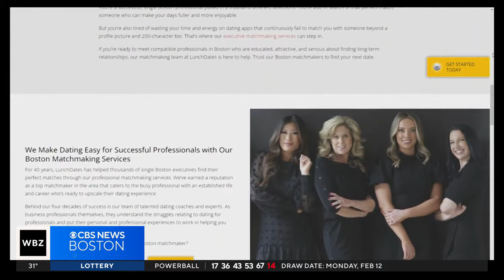Looking for love in Boston? A matchmaker offers her advice